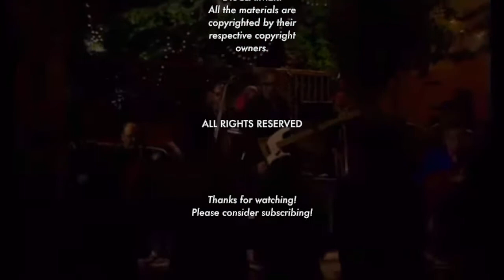Shape Of My Heart - Sting [Live w/ Lyrics]